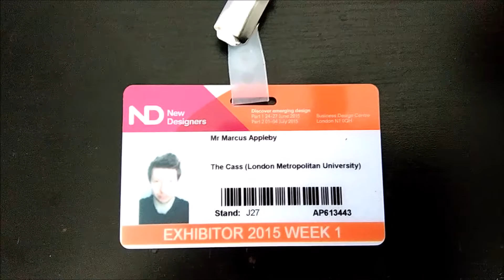WORK #14 New Designers 2015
I know its been a few days since new designers finished but I finally got around to uploading my videos about it! had an awesome time and met so many nice people, well worth the stress and hard work I think.